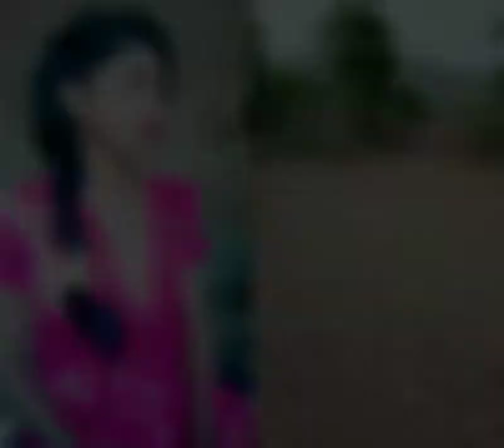funy Coll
ALL TYPE VIDEOS and MOVISE